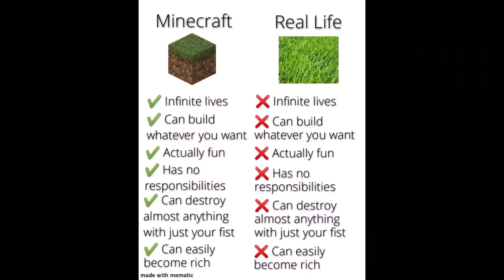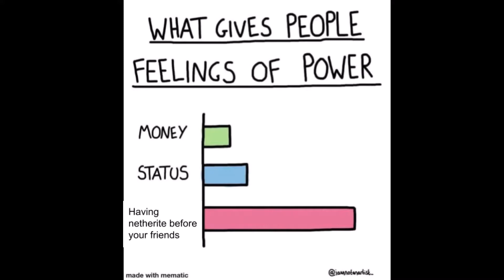unfunny minecraft memes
these memes are from the reddit r/minecraftmeme